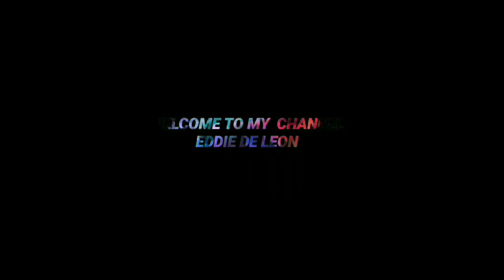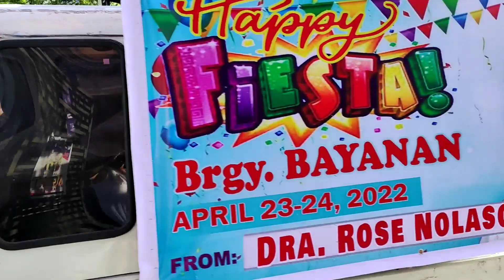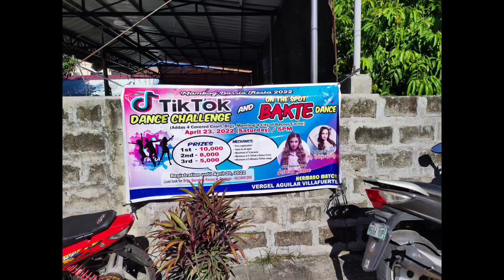"FIESTA CELEBRATION "HAPPY FIESTA MAMBOG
This Video is to Show Fiesta Celebration of  BARANGGAY  "MAMBOG  1-2-3-4&5"  .
  this show How  Its Celebrated this Town Fiesta. hope  you Enjoy watching this Video.  just Comment down below if you wish to Request Some Place to Show here on my Channel.  thanks.